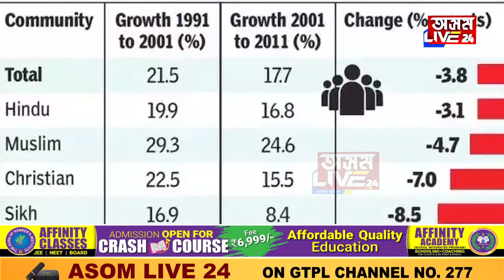নতুন হিন্দী ছবিত মুছলমানক অপমান! ‘হাম দো হামাৰে বাৰহ’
নতুন হিন্দী ছবিত মুছলমানক অপমান!
‘হাম দো হামাৰে বাৰহ’